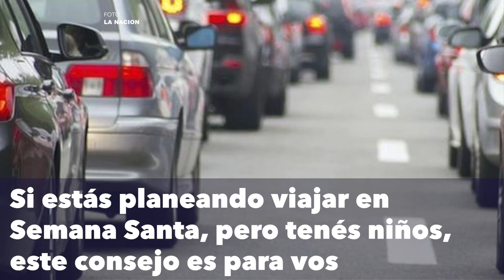Seguridad Vial en Semana Santa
Niños no deben ir en el asiento delantero, advierte Patrulla Caminera